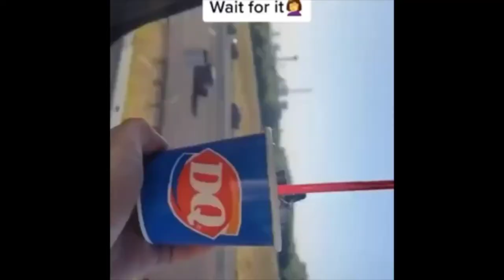Funniest Fails That Will Make You Laugh Harder 2021 | Can You Hold Your Laughter?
It's a brand new day again for more good vibes and more laughter. These are the most Funniest Fails That Will Make You Laugh Harder. Can you still hold your laughter while watching these videos? Forget about the bad day. Enjoy and this funny videos

Welcome to LAUGHTER IS THE BEST MEDICINE Channel. Laughter heals and comfort.  Like medicine,  It is always one of the best forms of therapy and the cheapest medicine for healing people's hurts and sadness.

This channel is created to used humor as a way to cheer someone up. We are going to share random funny videos, fail funny videos, mixed comedy of carefree amazing people in the world that make people laugh and feel good.

Funny Fails
Funny Video